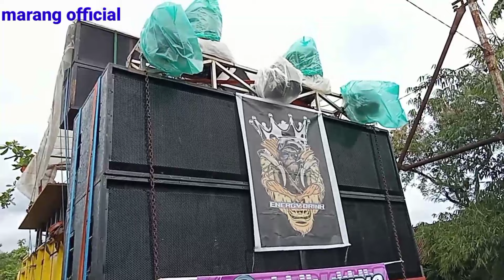kirab budaya jegu lodoyo rt 6 sound KIMBY audio profesional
Assalamualaikum wr wb marang official kali ini sedang ngevlogs kirab budaya jegu lodoyo sound KIMBY audio profesional bersama RT 6 cukup antusias peserta dan warga menonton